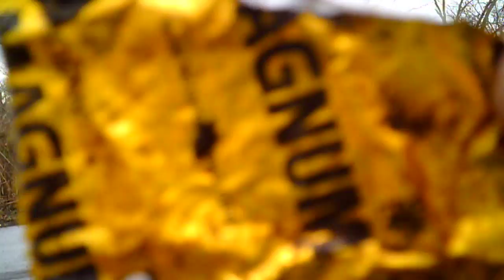Guess whos back!!!!!